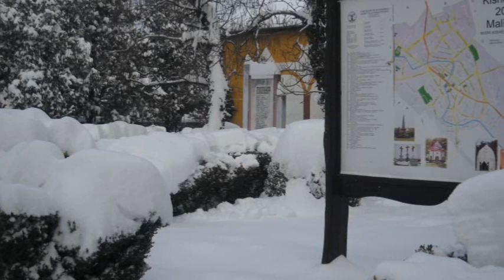Kishegyes hóhelyzet 2012